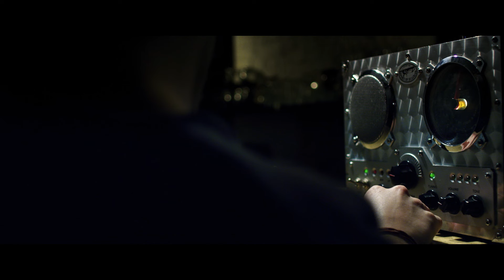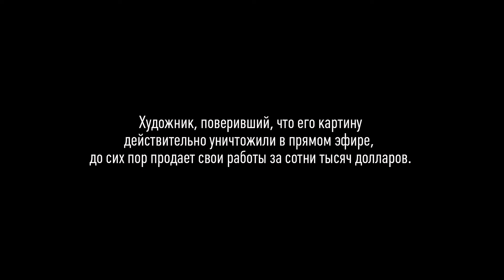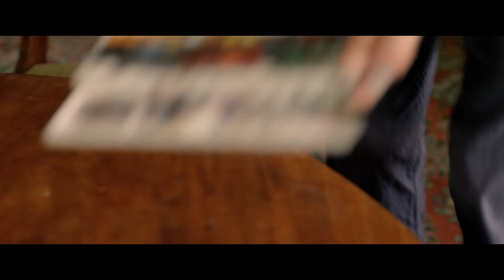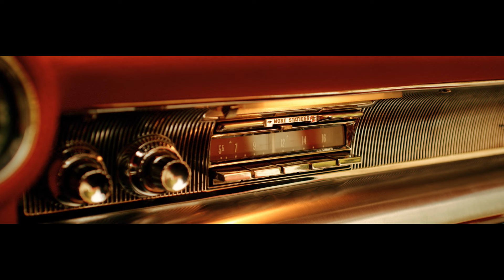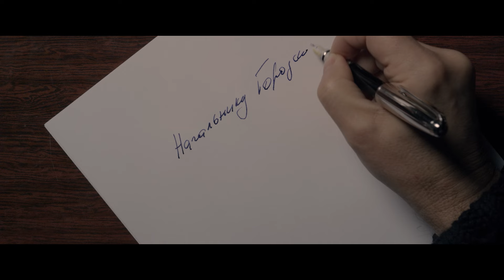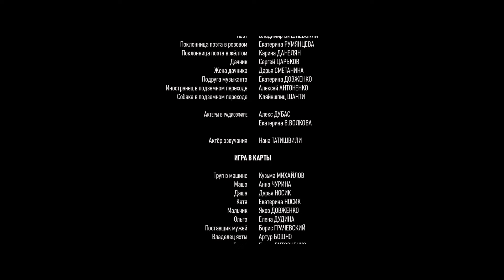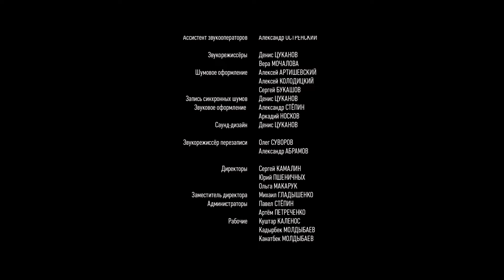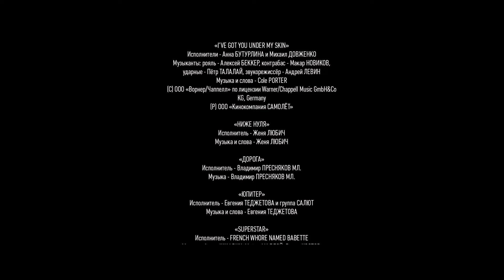АЛЬМАНАХ УВЛЕКАТЕЛЬНЫХ ИСТОРИЙ. Короткие волны. Фильмы для молодежи.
Альманах увлекательных историй, имеющий одну общую тему — все они произошли на радио. Новелла «Шредер» основана на реальных событиях: слушателям прямого эфира предлагают уничтожить известное произведение современного искусства по итогам голосования. Герои новеллы «Переводчик» при помощи радио спасают свою любовь. «Игра в карты» — комедия положений на фоне радиоэфира, в котором обсуждают смену ролей мужчины и женщины в современном обществе. В социальной комедии «Радиорубка» жители маленького городка, где отключили интернет, пытаются изменить свою жизнь благодаря радиоэфиру. «Пока нет» — рассказ о настоящей любви в ситуации, когда счастливый финал невозможен..